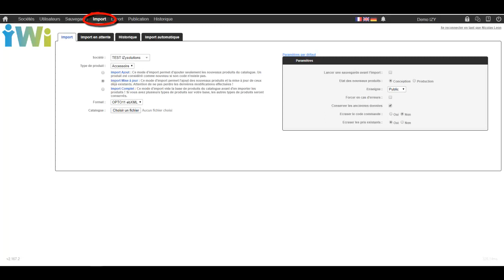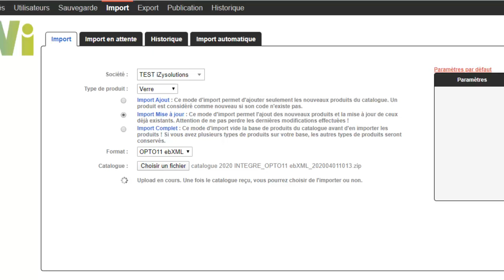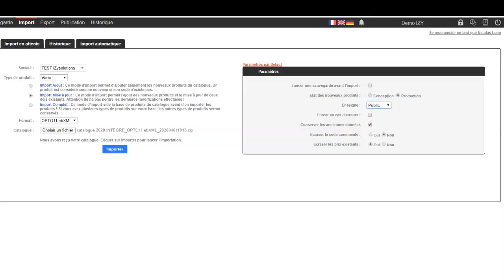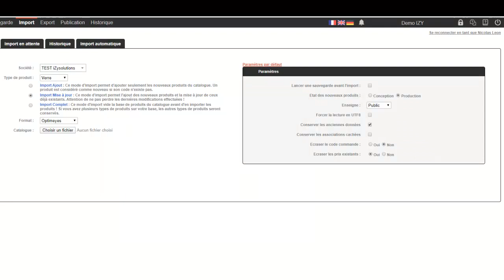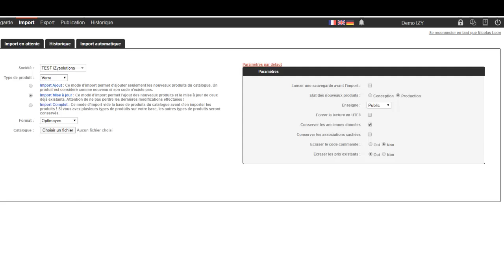1 8 Paramétrer son import